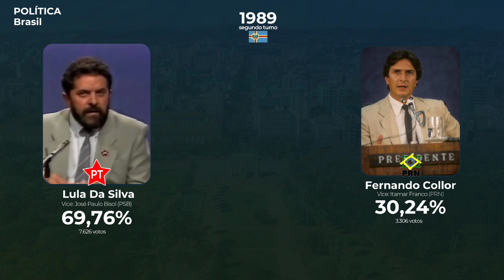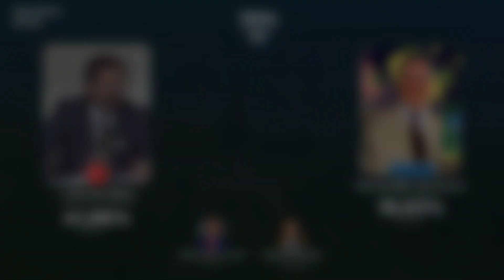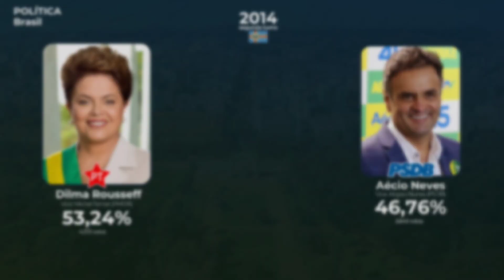Eleições presidenciais em Cerro Largo-RS (1989-2022)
Créditos ao @Eleicoesbrasil26 que me entregou algumas logos dos partidos, muito obrigado!